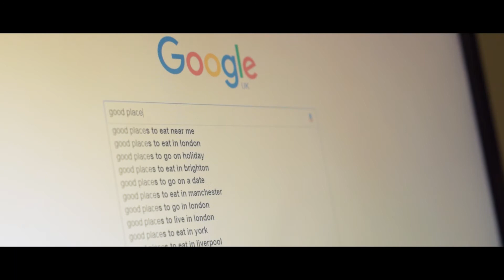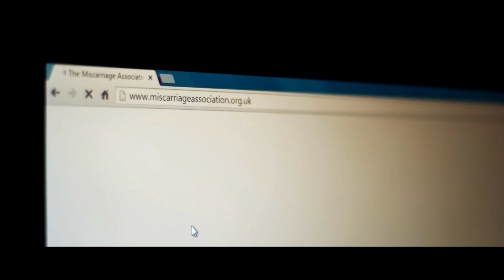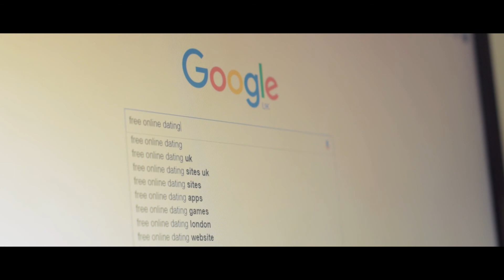I'm Feeling Lucky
A short-short about a mans' life through a Google search.

Directed and Edited by Nathan Little
Starring Andrew O'Sullivan